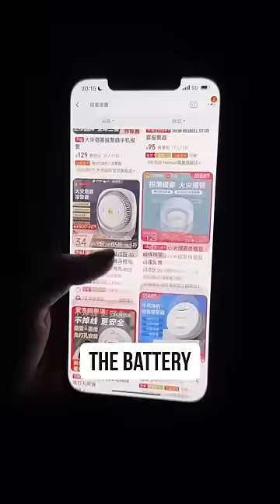We almost suffocated in our van.